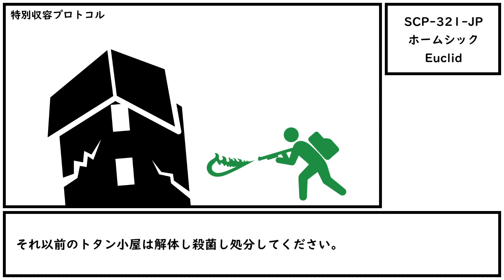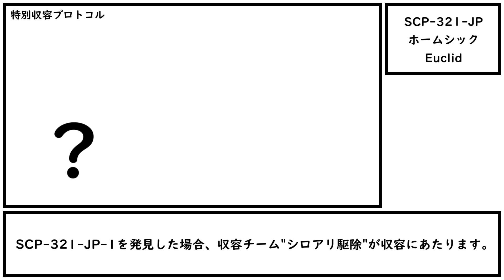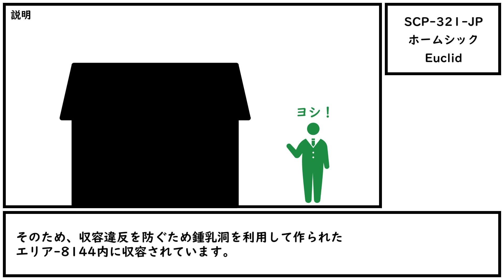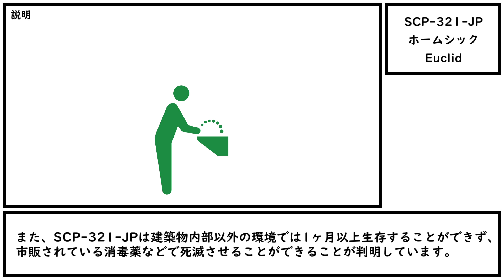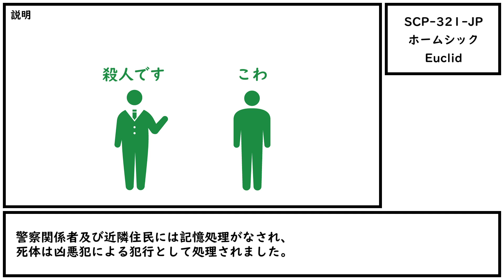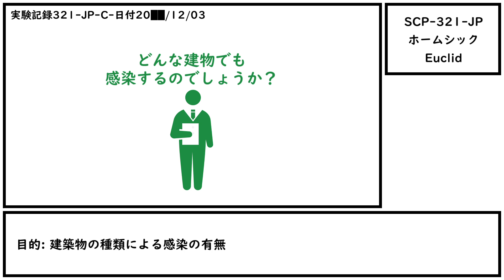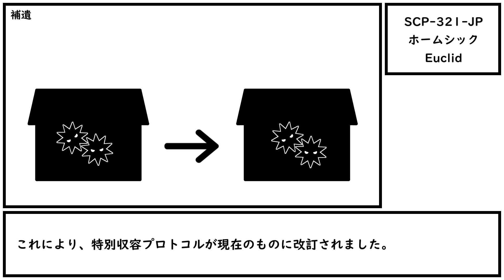【ゆっくり紹介】SCP-321-JP【ホームシック】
ホーム　シック

CC-BY-SA 3.0